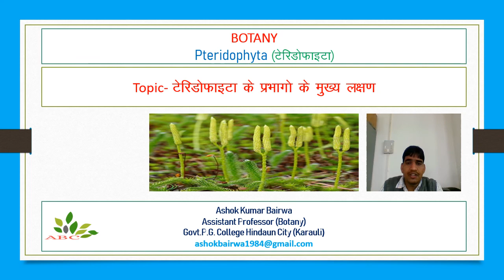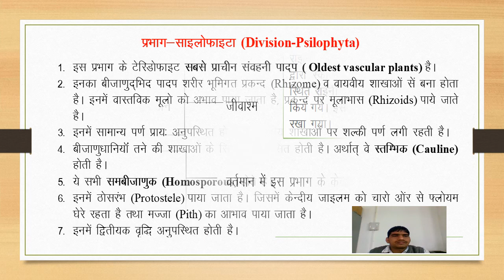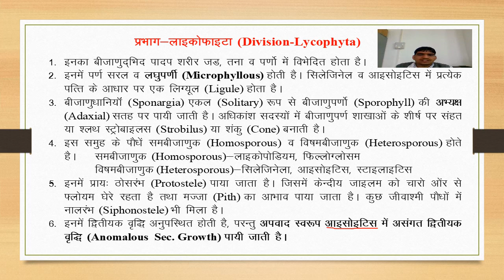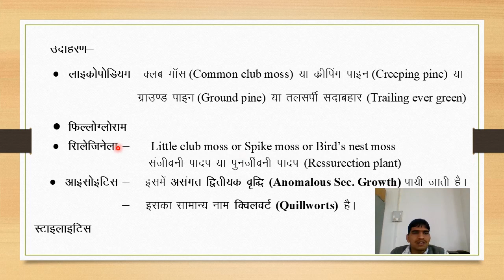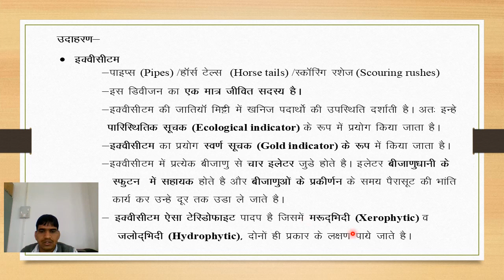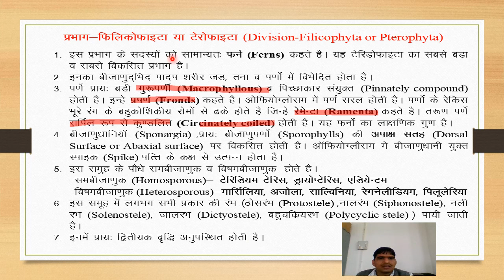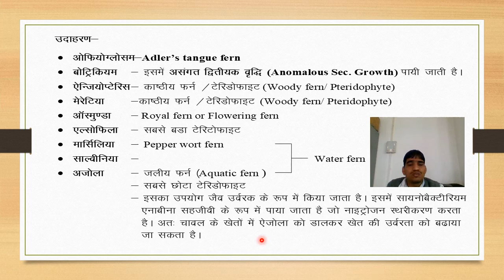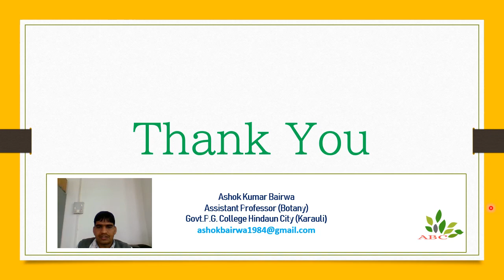Pteridophyta Part 5 Main Characters of Pteridophyte Divisions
This vedio is important for the students preparing for following exams-
12th CBSE students
12 th RBSE students
Uni of Kota- B.Sc. Part-I-paper- II Diversity of Cryptogams (Bryophyta, Pteridophyta and Paleobotany)
Uni of Rajasthan- B.Sc. Part-II-paper- III Pteridophyta,Gymnosperm and palaeobotany
Matsya uni. Alwar- B.Sc. Part-II-paper- III Pteridophyta,Gymnosperm and palaeobotany
Competition Exams-
RPSC- 2nd Grade science teacher, 1 st Grade biology teacher, ACF Exam
KVS/NVS- PGT Biology teacher
CBSE- NEET exam and any other medical exams